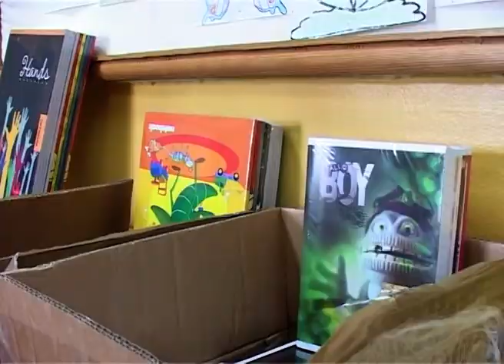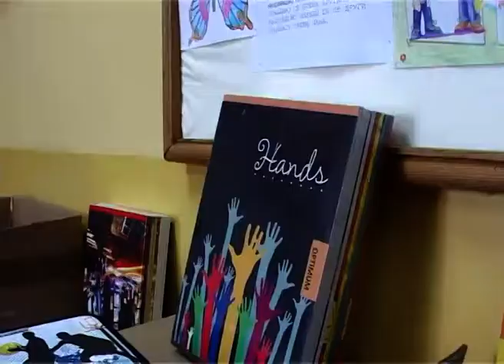Umesto proslave, školski pribor za 50 đaka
Novac koji bi odvojili za proslavu 20 godina mature, bivši đaci OŠ „Ivan Milutinović" iskoristili su za nabavku školskog pribora, koji će učenicima slabijeg materijalnog stanja ove škole olakšati polazak u narednu školsku godinu. Dobrovoljnim prilozima obezbeđen je školski pribor za oko 50 učenika od 1. do 8. razreda.